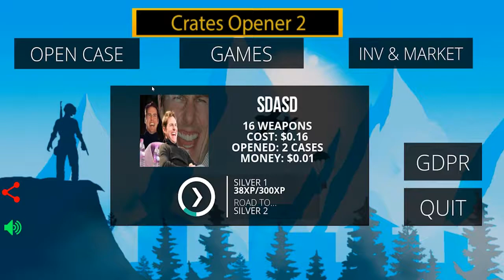# Crates Opener on Android # formerly PUBG Crates Opener